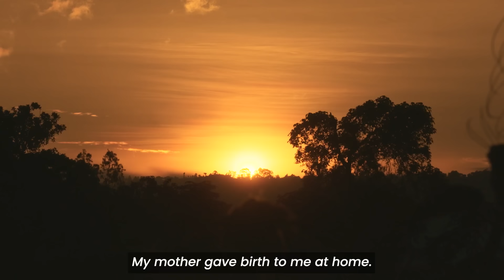Three generations, immeasurable progress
Child mortality is the most devastating tragedy. But the story of how child mortality numbers fell by more than half over the past three decades is surprisingly optimistic. The three generations of Ethiopian women in this video—whose lives have all been shaped by the progress made on this issue—help put names and faces to it and show why I’m so hopeful. You can learn more about how we can cut child mortality in half again